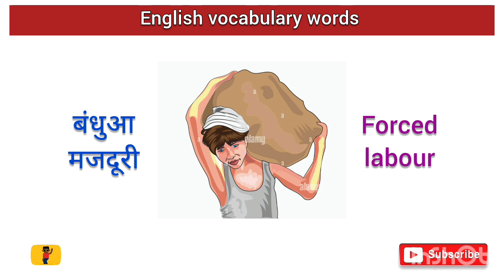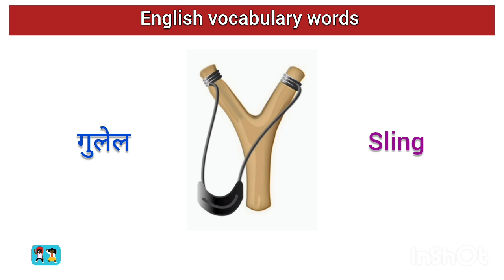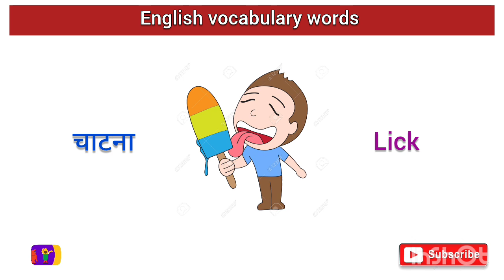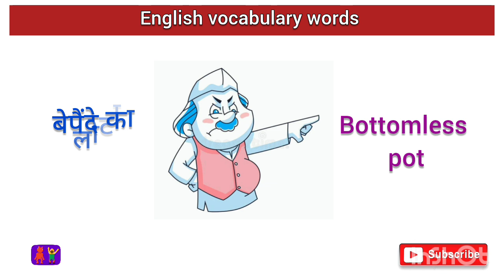English vocabulary video #2